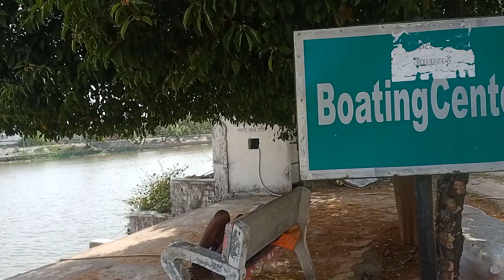Children Park, Devghar